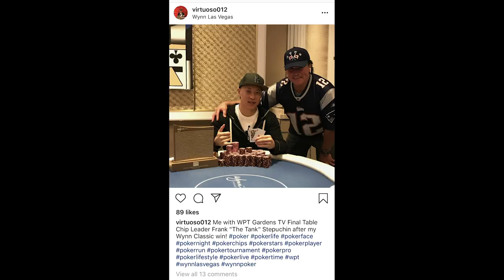WPT Gardens Final Tablist Steve Sung Walks with Lynn Gilmartin